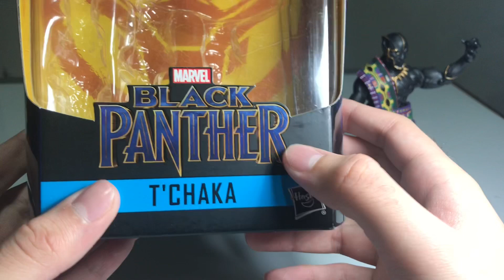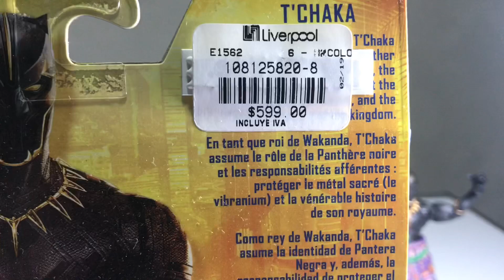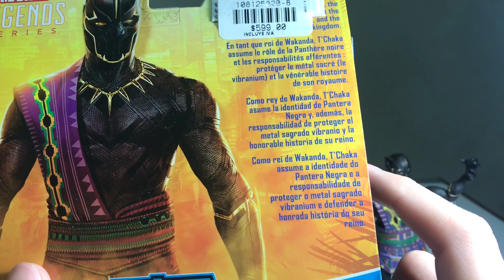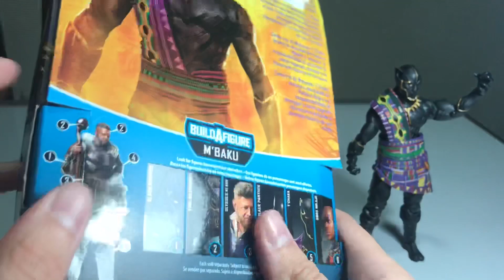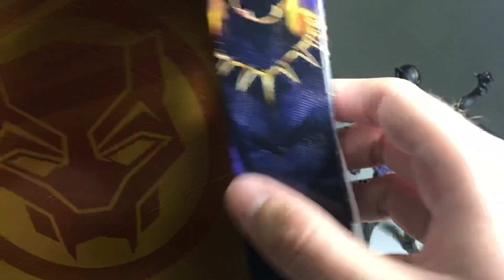Marvel Legends - T’Chaka (M’BAKU BAF)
Reseña a la figura Marvel Legends de T’Chaka, perteneciente a la Serie para armar a M’Baku, lanzada en México a principios del 2019 por la compañía Hasbro.